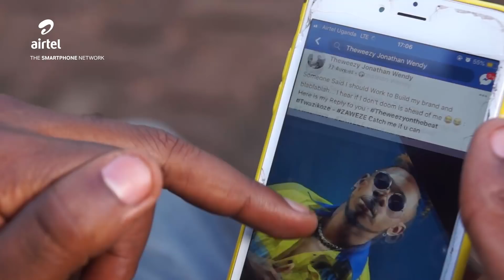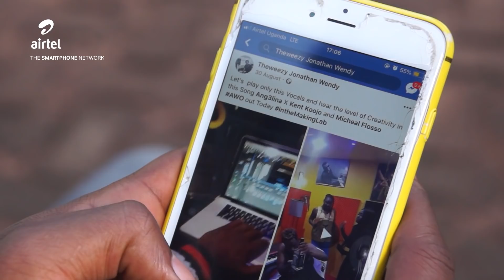My Hustle - Episode 15 (Jonathan Wendy)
On episode 15 of “My Hustle”, meet Jonathan Wendy aka “The Weezy on the beat”; a young music producer from Congo whose creations like “Twazikoze" by Hitnature have taken over the airwaves. He shares with us his journey, creative process and how Airtel internet enables his craft everyday.